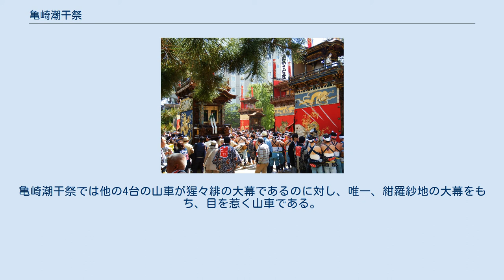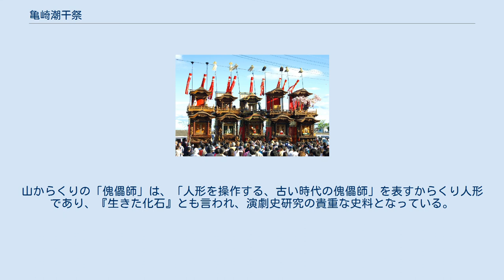亀崎潮干祭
亀崎潮干祭（かめざきしおひまつり）は、愛知県半田市亀崎町にある神前神社の祭礼である。
毎年5月3日・4日に開催される。
「亀崎潮干祭の山車行事」が国の重要無形民俗文化財に指定されており、「山・鉾・屋台行事」の構成遺産としてユネスコの無形文化遺産に登録されている。
 神前神社 言い伝えによれば、室町時代の応仁・文明年間の頃に亀崎に来着した武家らの発案により、荷車に笹を立て幕を張ったものを神官の指示によって曳き回したのが祭礼の起源とされ、そのときの車が現在5組5台の山車のうち東組宮本車に当たるとされている。
その後、再三の新造・改造を経て、18世紀には現在のような知多型（半田型）と呼ばれる山車の形態になったとされている。
 1960年（昭和35年）には前年9月の伊勢湾台風の影響によって祭礼が中止された。
1980年（昭和41年）には「亀崎潮干祭の山車5台」が愛知県の有形民俗文化財に指定された。
2006年（平成18年）には「亀崎潮干祭の山車行事」が国の重要無形民俗文化財に指定された。
 2016年（平成28年）、「山・鉾・屋台行事」の構成遺産としてユネスコの無形文化遺産に登録された。
無形文化遺産への登録以後は、国内外から年間10万人近い観客を集めている。
以後は2020年（令和2年）には新型コロナウイルス感染症の拡大を受け、同年の祭礼が中止された。
 祭礼の参加者は山車組ごとの血縁者によって構成されている。
祭礼は女人禁制であり、観光客や女性住民は祭礼の見物こそできるものの、山車の元綱・先綱を曳いて参加することはできない。
 海岸沿いに勢揃いした5台の山車 神前神社境内に勢揃いした5台の山車 尾張三社前での曳き回し からくり人形（傀儡師） 建造：1865年。
東組。
5台の山車の一番車。
亀崎潮干祭の山車の元祖である。
 建造：1891年。
石橋組。
亀崎潮干祭では他の4台の山車が猩々緋の大幕であるのに対し、唯一、紺羅紗地の大幕をもち、目を惹く山車である。
 建造：1826年。
中切組。
現在の5台の山車の中では最も建造が古く、知多型山車の元祖である。
 建造：1837年。
田中組。
山からくりの「傀儡師」は、「人形を操作する、古い時代の傀儡師」を表すからくり人形であり、『生きた化石』とも言われ、演劇史研究の貴重な史料となっている。
 建造：1846年。
西組。
上山に飾られた桜の枝が目を惹く山車である。